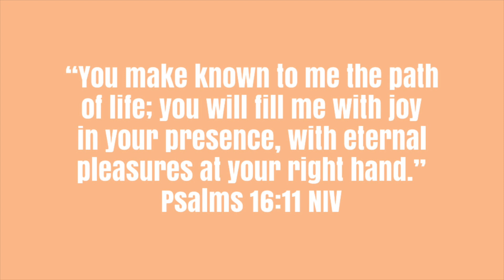SAHM MORNING ROUTINE | MORNING ROUTINE WITH 2 UNDER 2 | KATELYN JOHNSON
Shop products used in video
My pajamas
Mom devotional
Vitamin C serum
Daily spf
Tula rose glow eyebalm
Lip treatment
Dry Shampoo
Halo Bassinet
Baby wrap
Changing pad/scale

Hey y'all! I'm a wife and a mama to two sweet boys. I talk about a variety of things from my faith to everyday life, motherhood, and beauty. I'm so glad you're here!
Proverbs 16:3
-XOXO Katelyn